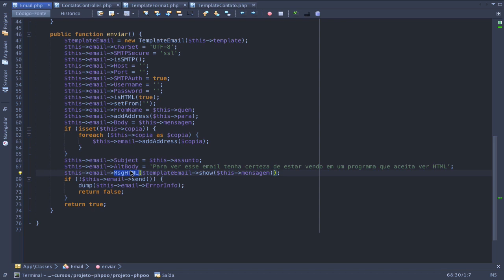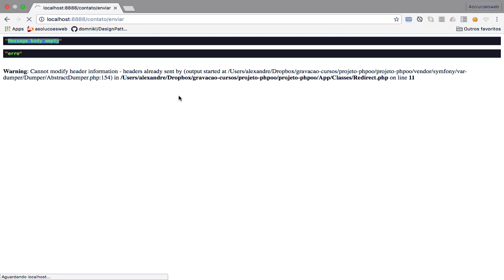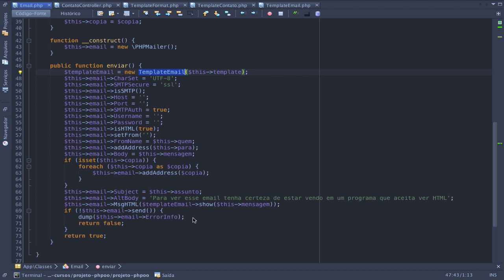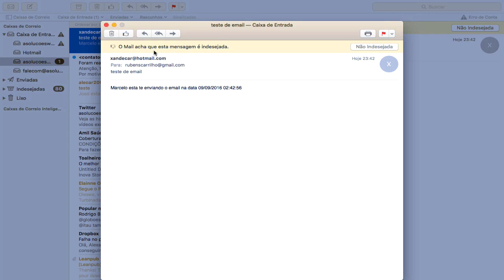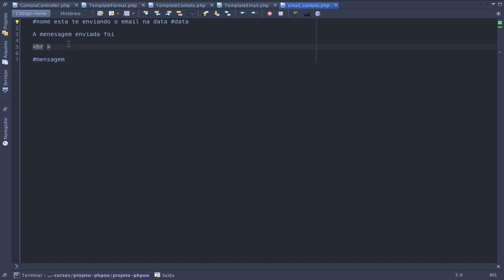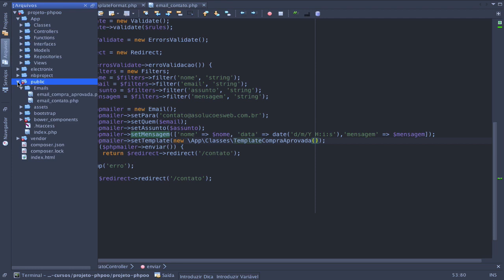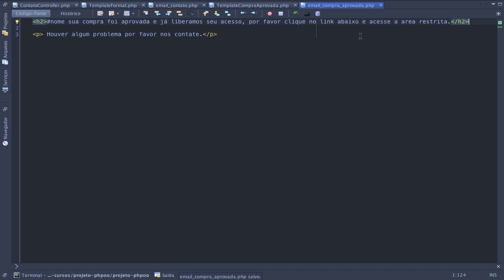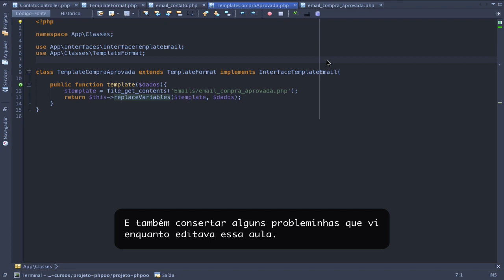Loja Virtual com PHP#81 - Enviando email com templates parte 6